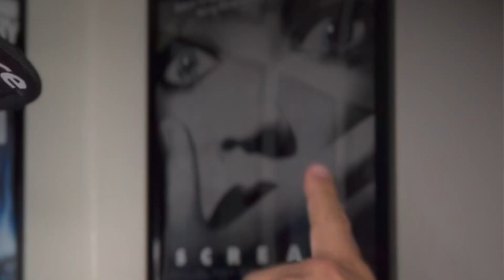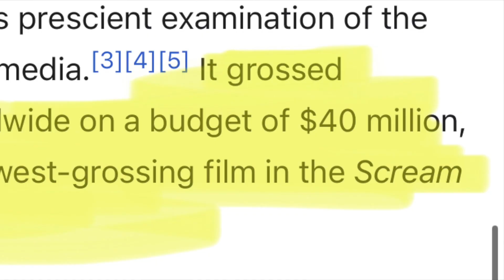"Scream VI" (2023)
The title says it all. I shouldn't have to add any description... Watch NOW. SCREAM.